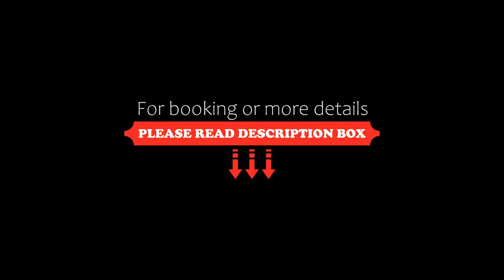The Originals City, Hôtel Mulhouse Est, Rixheim, France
About Property:
The Originals City, Hôtel Mulhouse Est is conveniently located in Rixheim, close to the Ile Napoléon and Bale-Mulhouse Airport. It offers low-cost accommodation and has a traditional French restaurant and bar.
The guest rooms have a flat-screen TV with satellite channels and a telephone. Free WiFi access is provided and the bathrooms are complete with free toiletries.
A welcome snack is provided upon arrival and the in-house restaurant also offers special diet m...
Property Type: Hotel
Address: 1 Petit Chemin De Sausheim, 68170 Rixheim, France
Searching For
1. The Originals City - Hôtel Mulhouse Est - Rixheim - France
2. The Originals City - Hôtel Mulhouse Est - Rixheim - France Address
3. The Originals City - Hôtel Mulhouse Est - Rixheim - France Rooms
4. The Originals City - Hôtel Mulhouse Est - Rixheim - France Amenities
5. The Originals City - Hôtel Mulhouse Est - Rixheim - France Offers and Deals
Audio Credit:
Track Title: Reasons To Hope
Artist: Reed Mathis